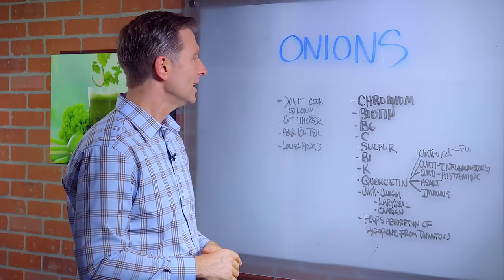10 Amazing Health Benefits of Onion – Dr. Berg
In this video, Dr. Berg talks about the 10 amazing health benefits of onions.
1. Chromium
2. Biotin
3. Vitamin B6
4. Vitamin C
5. Sulfur
6. Vitamin B1
7. Quercetin: anti-inflammatory, anti-histamine, heart, Immune system
8. Laryngeal and ovarian
9. Helps absorption of lycopene
10. Use low heat, cut them thick, and cook them with butter